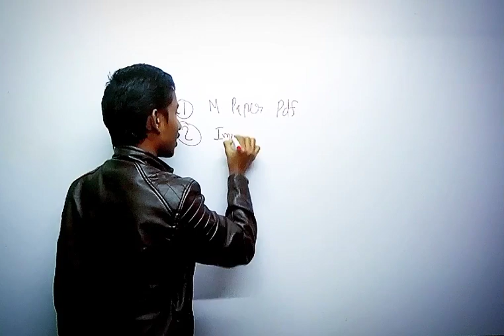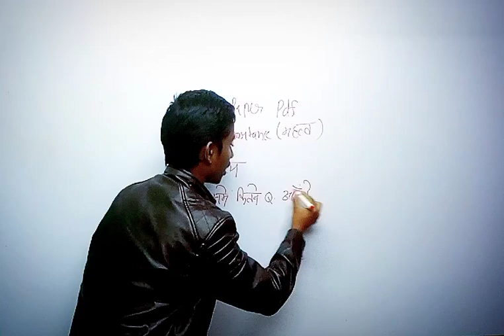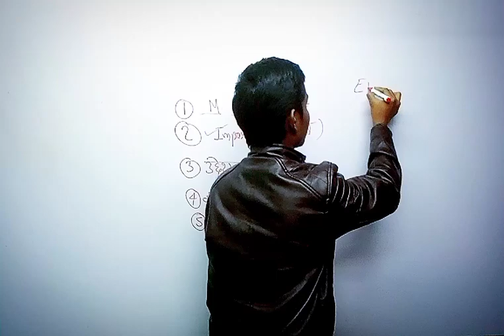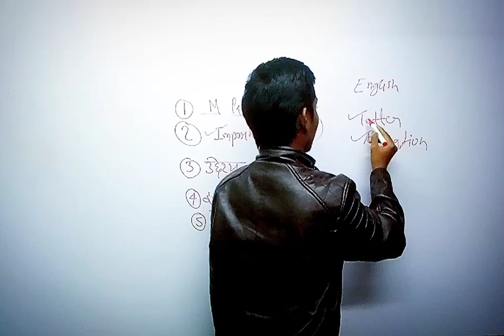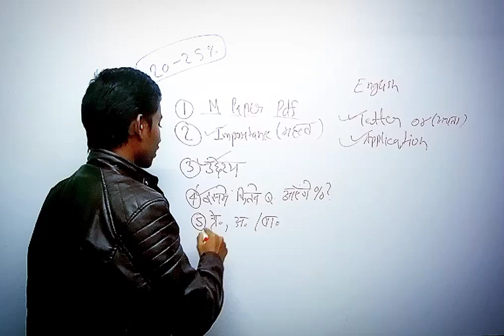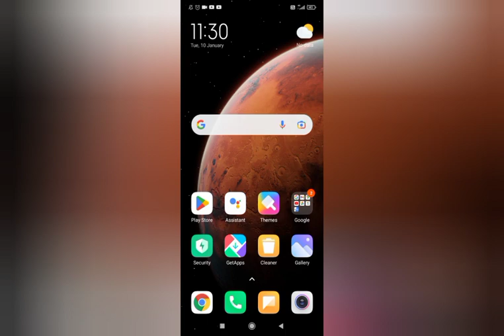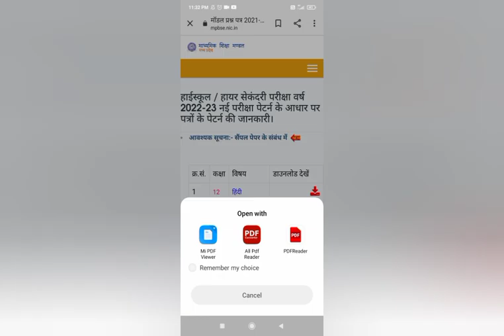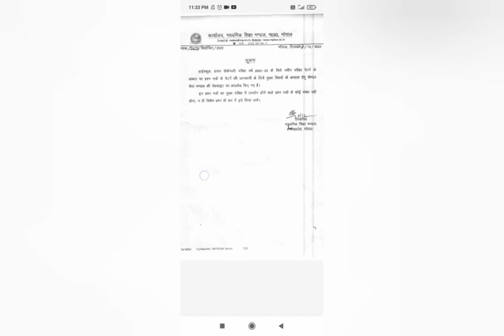Mp Board Exam 2023 Class 10 // Mp Board Exam 2023 Class 12 // download mp class 10 & 12 model paper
hello dear students aaj ki is video mein aapko bataunga class 10th or class 12th mp board ke varshik pariksha model paper le baare me ...

Your queries-
(1) mp board
(2) mpboard
(3) mp board model paper kaise download karte hai.
(4) how to download model paper of mp board examination 2023.

360 gyan
maneesh singh kushwaha
dsr4u
dsr 4u